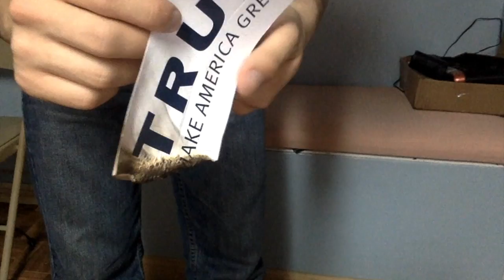MLG: Trump Sticker gets Fire Fisted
A Trump sticker gets to feel the bern. Check me out on SoundCloud and Facebook!